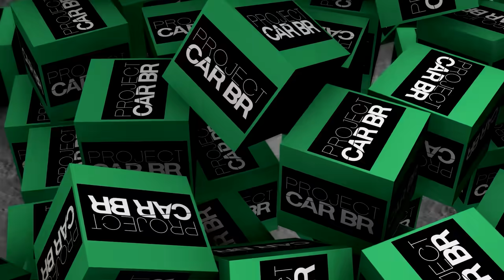MACHADO NO KADETT!?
PNEUSTORE

Multilaser!

Deu Match?!

Quer nos enviar um presente? Utilize nosso endereço a baixo:
CAIXA POSTAL PROJECT CAR BRASIL: